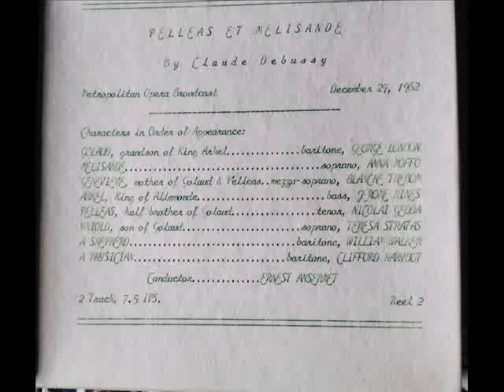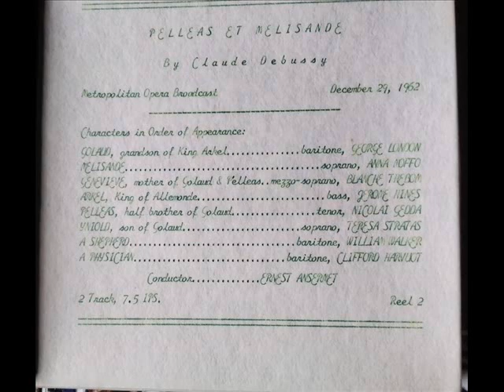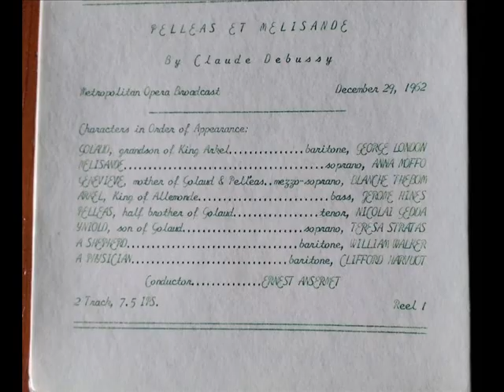Pélleas et Mélisande Track 1- HISTORICAL BROADCAST 1962.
Time ago I purchased a couple of "2 track" tapes: Pélleas et Mélisande, a broadcast from the Metropolitan Opera conducted by Ernest Ansermet in 1962 with a stellar cast; George London; Anna Moffo; Nicolai Gedda; Jerome Hines; Blanche Teebom; Teresa Stratas et alter.
I discovered that it is really a "HALF TRACK-MONO" recording, so I digitized it and duplicated the mono track on Audacity to make a "stereo" (dual-mono) recording. The vocal parts are excellent but there is HF noise (probably heterodyne...I am not expert) that I did not try to improve. Any ideas you have are welcome. I digitized it at the highest, non clipping, level I could in order to preserve high signal from the apparently professionally recorded tapes. I hope you like it. There are 3 more tracks to upload, IF you like it.